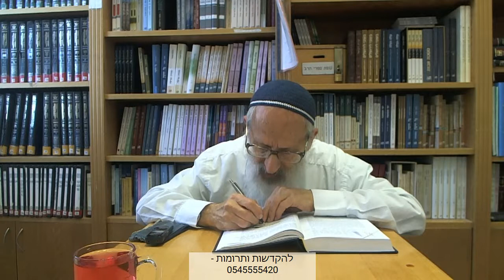תפארת ישראל (18) | פרק ד {"הדרכים"} - הרב אבינר